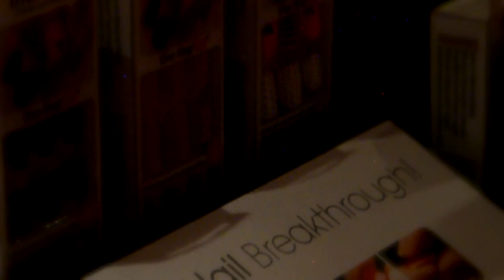Party With Pixie Lott x Kiss - Pool Room, Haymarket Hotel, London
Pixie Lott is the brand ambassador for Kiss Products. Pixie Lott's new single Baby has recently come out.